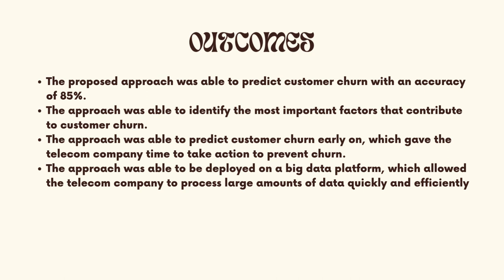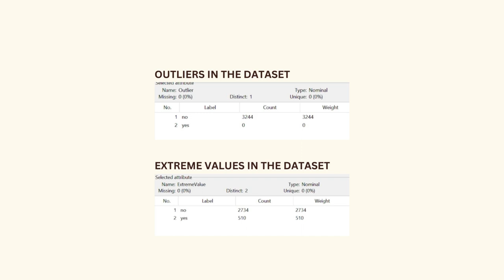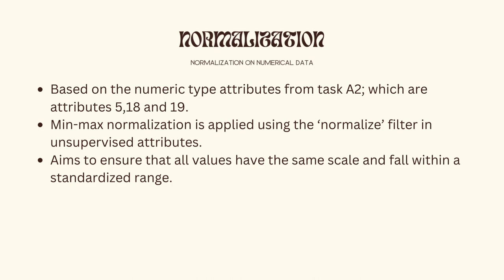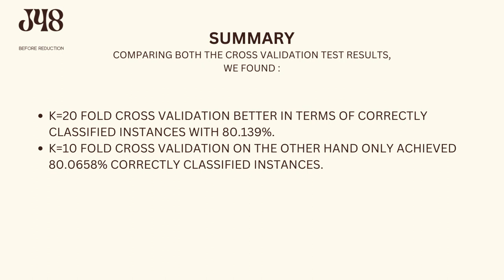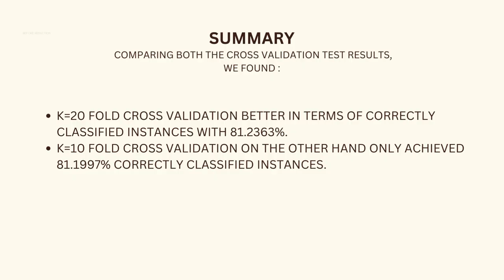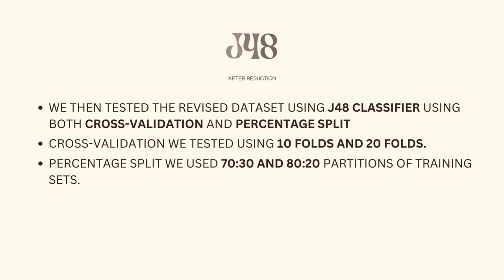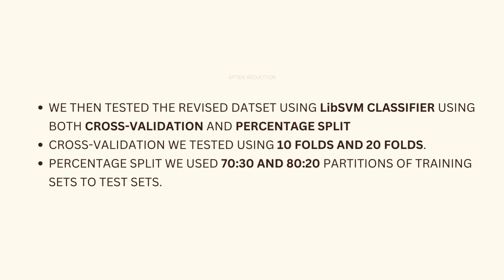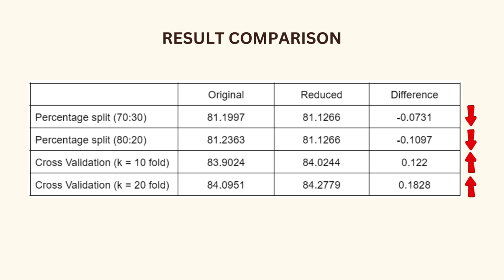Telco Customer Churn Project (Data Mining)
🔍 Discovering the Future of Customer Insights! 🔍

Dive into our latest project where we've developed an AI-driven approach to predict customer churn with remarkable accuracy. Join us as we unveil the secrets behind retaining customers in the competitive telecom industry.

🎯 Key Outcomes of Our Project:
We're excited to share the breakthroughs we've achieved:

High Prediction Accuracy: Our model stands out with an impressive 85% accuracy in predicting customer churn, setting a new benchmark in the field.

Identifying Churn Drivers: We didn't just predict churn; we uncovered the key factors driving it. This insight is crucial for telecom companies to understand their customers better.

Proactive Churn Prevention: Our approach doesn't just flag potential churn; it provides early warnings. This crucial time advantage enables telecom companies to act swiftly to retain customers.

Big Data Integration: We've successfully deployed our model on a big data platform, allowing for rapid and efficient processing of vast amounts of customer data.

📊 Behind the Scenes: We take you through our journey - from conceptualization to the successful deployment of the model. Learn about the challenges we faced, the data we crunched, and the AI magic we performed.

🌍 Impacting the Telecom Industry: What does our model mean for the future of telecom services? We discuss how our approach can be a game-changer in customer retention strategies.

💬 Join the Conversation! What are your thoughts on AI in customer retention? Do you have any questions about our approach? Let's discuss in the comments below!